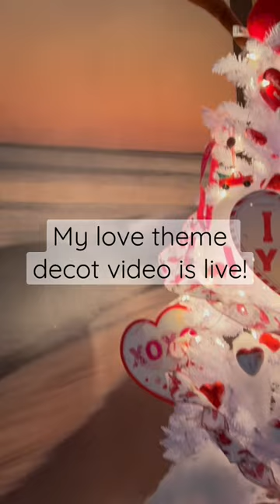Dear subscribers,i’m glad to announce about my new video.Hope you like it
Are you ready to take your love-themed decor to the next level? Look no further because I have some amazing love craft ideas that will surprise everyone you love!In my video, I’m going to show you how to create stunning and unique decor pieces that will bring a touch of romance to any room. Whether you're planning a special occasion, or just want to add some love-inspired touches to your home, my ideas are sure to inspire you. I can't wait you to share your love-inspired crafts with me and help me take your decor game to the next level.

Here is the links to the list of items i used for the love theme decor:

Luna Bean Hand Casting Kit Couples - Plaster Hand Mold Casting Kit, Unique Valentines Gift Ideas for Boyfriend Girlfriend, Gift for Her, Gifts for Him, Anniversary Husband Wife Date Night Activities

Celebrate A Holiday Christmas Fake Snow Decor - Cotton Like Fluffy Indoor Snow - Artificial Snow for Mantle Village or Nativity Set, Flame Resistant Blankets for Christmas Decoration (15 OZ)

National Tree Company Pre-Lit Artificial Slim Christmas Tree, White, North Valley Spruce, White Lights, Includes Stand, 7.5 Feet

National Tree Company Pre-Lit Artificial Full Christmas Tree, Green, Dunhill Fir, Clear Lights, Includes PowerConnect and Stand, 9 Feet

Christmas Tree Topper – Black Top Hat with Vintage Look, Faux Mistletoe

Department 56 National Lampoon Christmas Vacation Griswold Holiday House

innodept12 6" Resin Christmas Scene Village Houses Town with Warm White LED Light Battery Operate Christmas Ornamnet

PREXTEX Artificial Snow 30 Ounces Fake Snow Flakes for Winter Decoration, Village Displays - Sparkling White Dry Plastic Snow for Holiday Decor and Winter Displays

30Pcs Mini Christmas Trees - Artificial Christmas Tree Bottle Brush Trees Christmas with 5 Sizes, Sisal Snow Trees with Wooden Base for Christmas Decor Christmas Party Home Table Craft Decorations (2)

Schleich Farm World, Horse Toys for Girls and Boys, Welsh Pony Mare Horse Figurine

6 Pack Forest Animal Deer Figures Toy, Woodland Animal Figurine Party Supplies Christmas Buck Doe Fawn for Baby Shower Birthday Wedding Christmas Gift

Set of 2 Holiday Reindeer Figures: 12.5 Inches Glitter Reindeer Decor by RAZ Imports (Silver)

Plushland Stuffed Mocha Heart Bear - Plush Bear Toy for Kids & Adults - Embroidered Heart Pillow - Brown-6 inches (Be Mine-Cream 9'')

CRCZK Flower Gnome Decoration,Giftable Spring Gnome, Handmade Swedish Tomte Nordic Plush Elf Doll Gnome for Valentine, Easter, Wedding Party ,Birthday, Chritsmas Holiday Home Decor

TURNMEON 12" Lighted Valentine's Day Wreath for Front Door, Love Heart Sign Valentines Decorations with Timer Battery Operated Hanging Wooden Wreath Valentines Day Decor Home Outdoor Indoor Wall Porch

Aneco 24 Pack 2 Sizes Valentine's Heart-Shaped Baubles Heart Ornaments Hanging Balls 2 Styles for Valentine's Day Gift Home Tree Window Decor

Whaline 15Pcs Valentine's Day Refrigerator Magnets Red Pink Heart Shape Fridge Magnetic Stickers Love Text Garage Magnet Decals for Valentine's Day Car Mailbox Metal Door Kitchen Cabinets Decoration

Lulu Home Christmas Garland, 9FT Pre-lit 40 LED Christmas Garland with 24 Xmas Balls, Battery Operated Christmas Lighted Poinsettia Garland Indoor Outdoor for Fireplace, Staircase, Railing Decoration

Kitch Aroma Red flameless Candles, Red Candles Battery Operated LED Pillar Candles with Moving Flame Wick with Remote Timer,Pack of 9

Check out my e-boutique French Perfumery House - Maison of Les Parfums De Rosine fragrances.